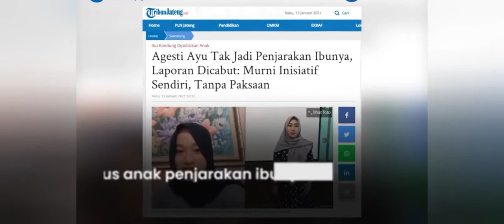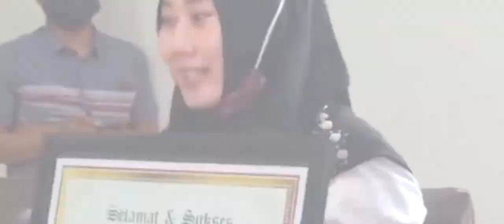Agesti Ayu akhirnya cabut laporan dan berakhir damai dengan ibunya.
Kasus seorang anak bernama Agesti Ayu Wulandari (19) yang melaporkan ibu kandungnya Sumiyatun (39) ke Polres Demak atas dugaan KDRT berakhir damai.

Diwarnai tangis dan air mata, Agesti bersama Sumiyatun akhirnya dipertemukan di Gedung Kejaksaan Negeri Demak, Rabu (13/1).

Keduanya didampingi oleh kuasa hukum masing-masing, anggota DPR RI Dedi Mulyadi, dan Kapolres Demak AKBP Andhika Bayu Adittama.

Dengan dicabutnya laporan kepolisian oleh Agesti, kini si ibu dapat menghirup napas lega, sebab ia dibebaskan dari segala tuduhan.

Sumiyatun mengaku senang dengan keputusan ini. Berkali-kali dia mengucapkan rasa syukur dan rasa terima kasih kepada pihak yang sudah membantu dirinya untuk menyelesaikan kasus ini.

"Alhamdulilah terima kasih. Saling memaafkan itu lebih baik. Semuanya damai seperti yang saya inginkan. Semoga ini bisa jadi awal kesuksesan dari anak saya," kata Sumiyatun, Rabu (13/1).

"Saya mohon untuk para netizen mungkin saya banyak salah, banyak khilafnya selama ini. Tolong jangan bully anak saya, karena beban mentalnya masih anak-anak enggak tahu masalah orang tuanya. Saya mohon netizen jangan bully anak saya," pinta dia.

Perasaan yang sama juga dirasakan Agesti Ayu Wulandari (19). Dia mengaku senang dapat bertemu ibunya kembali sejak peristiwa pertikaian itu.

"Tidak bisa berkata kata lagi. Dia tetap ibu saya," katanya sambil menahan tangis.